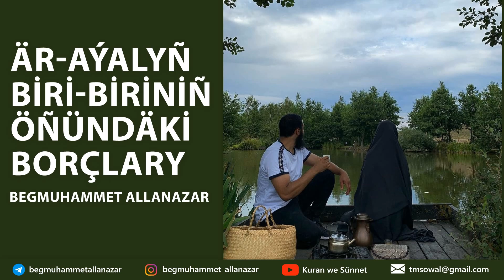ÄR-AÝALYŇ BİRİ-BİRİNİŇ ÖŇÜNDÄKİ HAKLARY | TÜRKMENÇE WAGYZ.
✅ Kanalymyzda goýlan wagyzlaryň mp3 görnüşini sahypasyndan ýükläp bilersiňiz.

Türkmençe wagyzlar, Türkmençe wagyz, Wagyz, Türkmen Ahun, Akyda, Tewhit, Kuran-Kerim,
Türkmenistan, Türkmenler, Türkmensahra Türkmenleri, Owgan Türkmenleri, Kerkuk Türkmenleri, Ahal, Aşgabat, Merw, Mary, Lebap, Balkan, Daşoguz, Türkmensahra